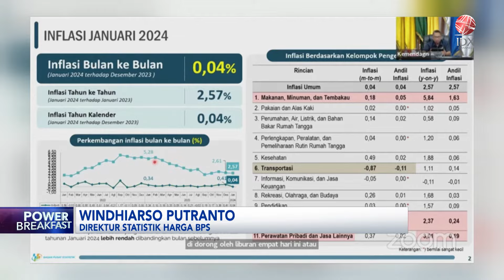BPS: Tekanan Inflasi akan Naik Akibat Pemilu | IDX CHANNEL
Badan Pusat Statistik (BPS) mencatat adanya tekanan kenaikan inflasi hingga minggu kedua bulan Februari tahun ini. Direktur Statistik Harga, Badan Pusat Statistik (BPS) menjelaskan bahwa adanya peningkatan konsumsi dalam momen Pemilu akan turut menambah tekanan inflasi bulan Februari ini.